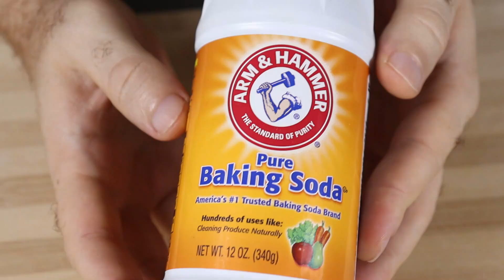De esta manera quitas el mal olor de los pies de una vez con algo natural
Con este remedio quitas el mal olor y los hongos en tus pies, si eres de esas personas que sufren de hongos en los pies o mal olor este remedio natural es para ti.

Para este remedio el primer ingrediente son 5 cucharadas de orégano, puede ser orégano seco o fresco, el orégano es muy bueno para evitar y eliminar el pie de atleta, gracias a las sustancias presentes en sus componentes.